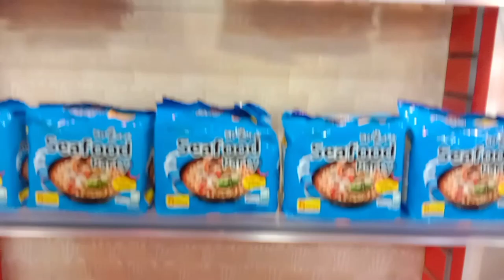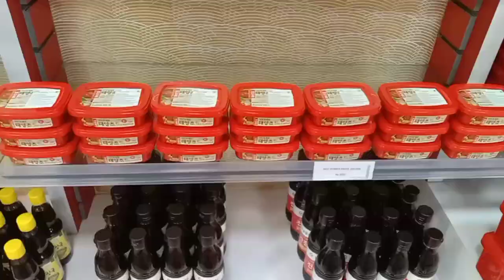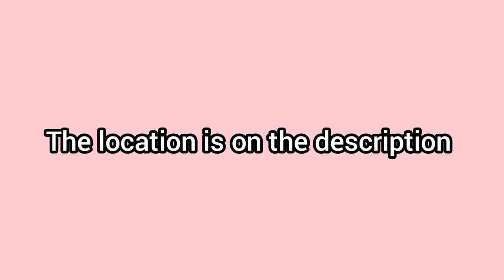New Korean grocery store in Kolkata vlog by jinius world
The store has many kind of Korean foods, ramen, drinks, snacks and the products are really good. Also the customer service was excellent.

Also if you want to get attached to Korean culture more comfortably, do visit @koccindia for amazing content interaction, education, news, events, educational facts and many more.
Store location:
SEELAMART , King's Bakery
Rosedale Plaza Mall, opposite St. Xavier's University, Action Area III, Newtown, Kolkata, West Bengal 700160, India